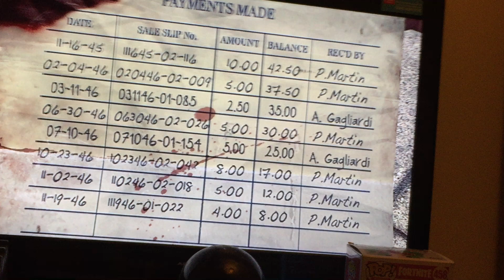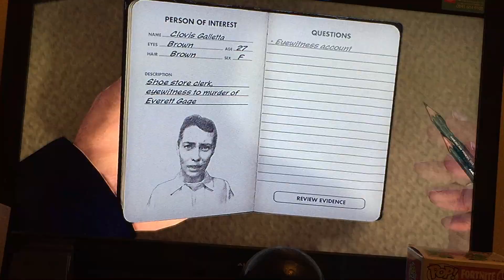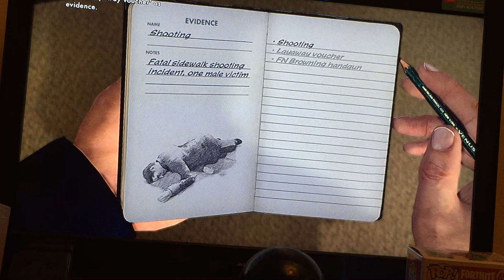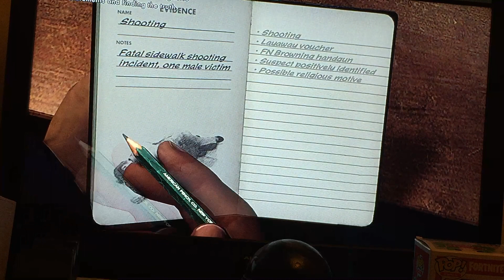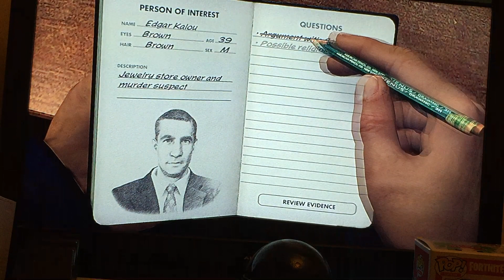La noire part 2 2